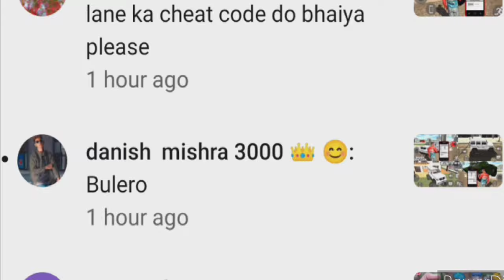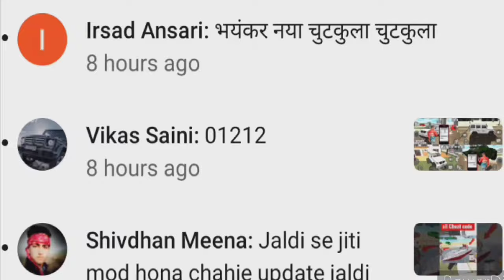New city change option cheat code? आ गया 😱|| Indian bike driving 3d new update 2023 live !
NEW CITY CHANGE OPTION आ गया 😱|| INDIAN BIKE DRIVING 3D NEW UPDATE 2023 !

Indian bike driving 3d ko update cheat code
Indian bike driving 3d fix new update code
Indian bike Driving 3d fix date new update
how to get new city in indian bike driving 3d,
Indian bike driving 3d fire truck car cheat code
Indian bike driving 3d all cheat code in Hindi
Indian bikes driving 3d me gta v kaise khelte
Indian bike driving 3d new jeep  cheat code
Indian bike driving 3d night mode cheat code
Indian bike driving 3d ko cheat code update
Indian bike driving 3d jeep ka cheat code
Indian bike driving 3d multiplayer cheat code
3d game new Update
igs gamer
bike driving 3d
driving bike 3d